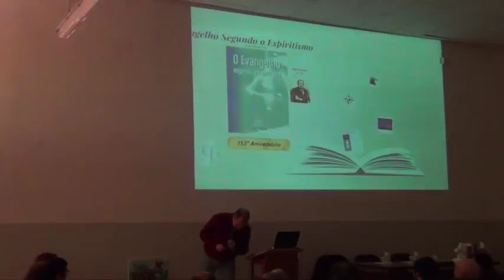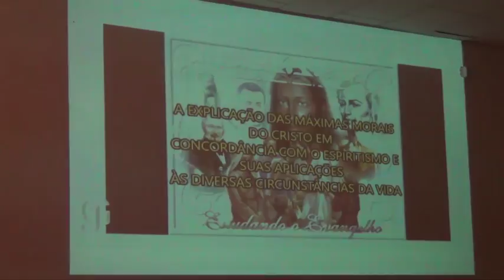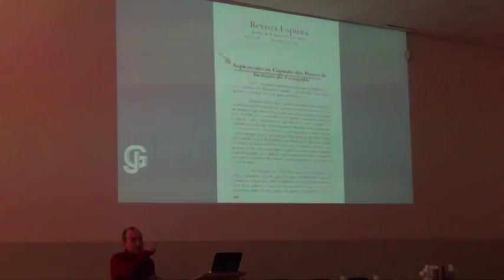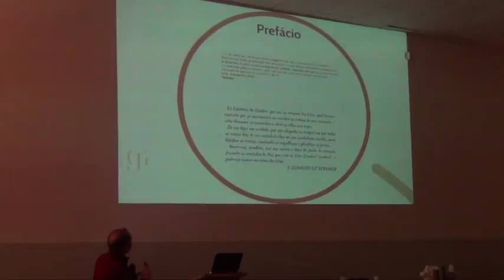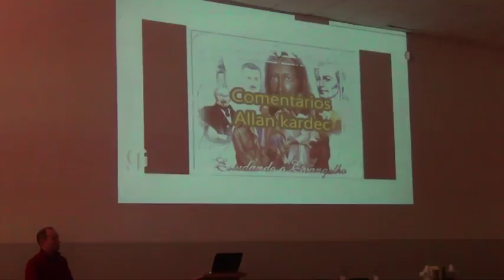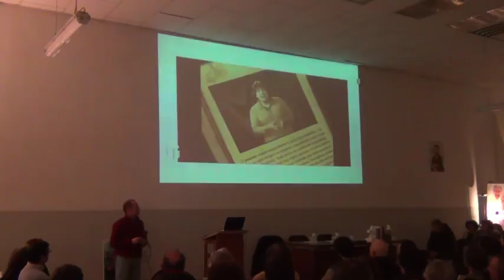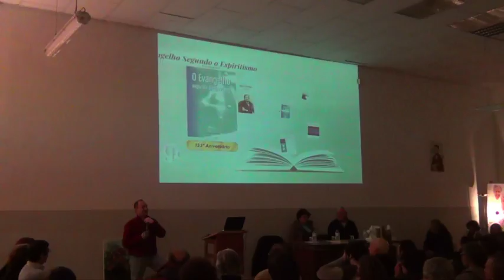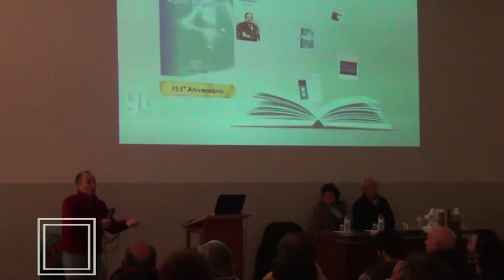ACES - João Gonçalves